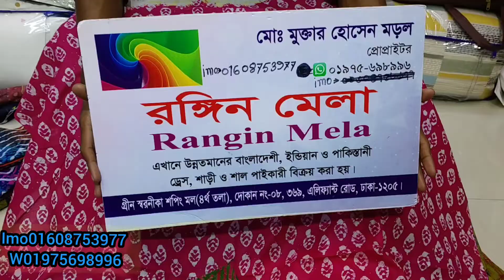পুশিয়ান বাটিক থ্রি পিছ কিনুন পাইকারি দামে মোবাইল ০১৯৭৫৬৯৮৯৯৬